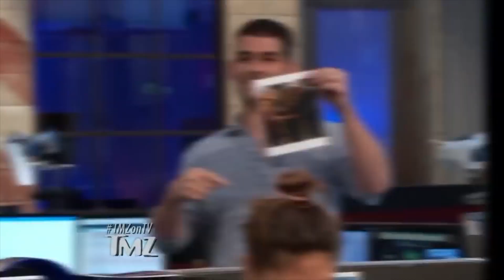Free Pizza & Vodka podcast ep.01 w/ comedian Jonas Garvin & Vaughn Johseph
The Free Pizza & Vodka podcast
episode 1 'The unauthorised logo show'

with comedian Jonas Garvin in LA
Vaughn Johseph in London
Its NFL season they discuss why the Carolina Panthers might be Vaughn's new team if the Detroit Lions lose again.

Seinfeld's George Castanza is selling KFC?
Brilliant

Get us your Music/Poetry/Comedy work for on air play
Contact the show directly with questions or comments